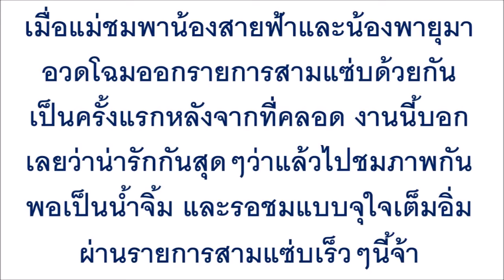น่าร้ากก! เมื่อ “สายฟ้า-พายุ” ไปออกรายการกับ “แม่ชม” ครั้งแรกจะน่ารักขนาดไหนมาดูกัน!!